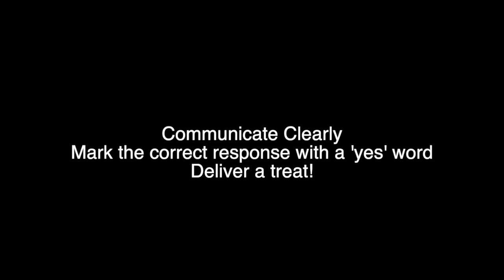Maintaining a Puppy Down!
The relaxed 'puppy down' is achieved via:
- Clear communication which helps the puppy understand what she should do.
- Marking each correct response with a "yes"
- Positive reinforcement with a tasty treat after each "yes".

The same strategy for success can be used with dogs of any age!